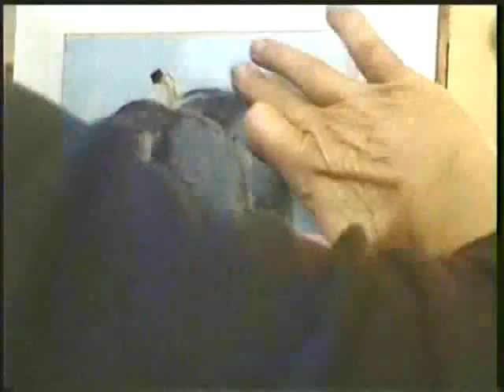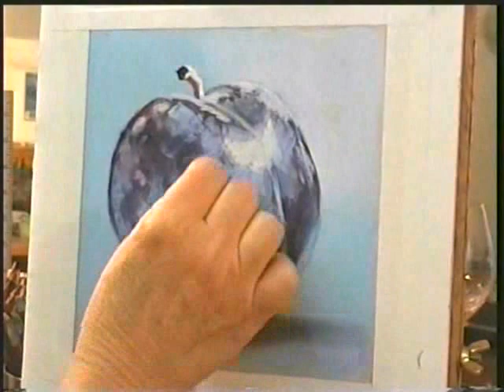time lapse still life pastel painting demo of a plum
Still life pastel painting demo of a plum. The painting took 45 minutes. Thanks to time lapse you can view the demo in a short time. By watching this time lapse video of a still life plum painting you'll see how I approach the subject with soft pastels.

My materials:
Uart paper
Prismacolor pastels
Rembrandt pastels
Unison pastels